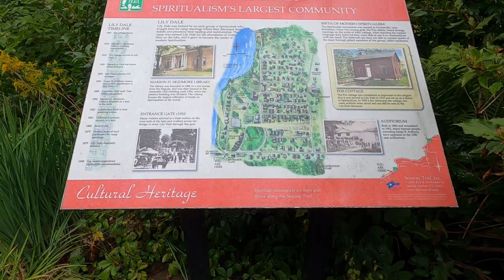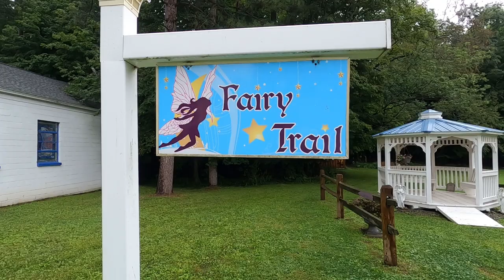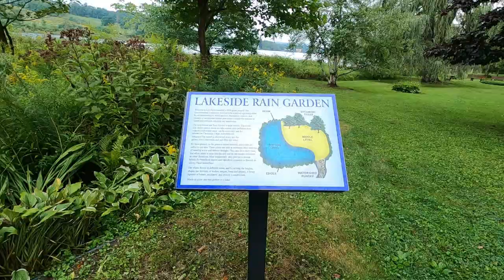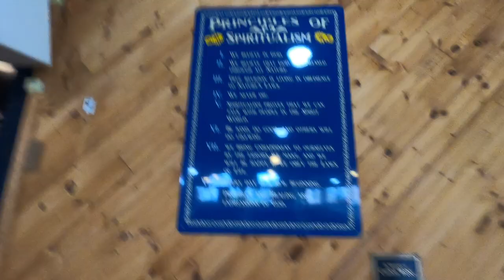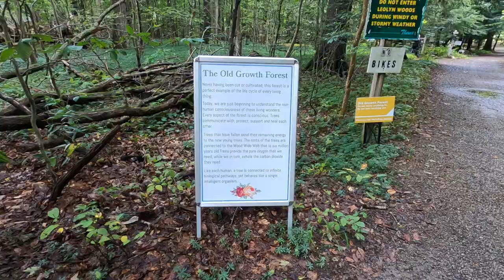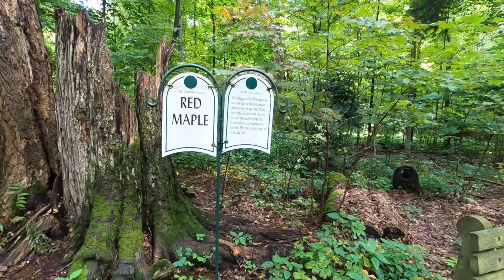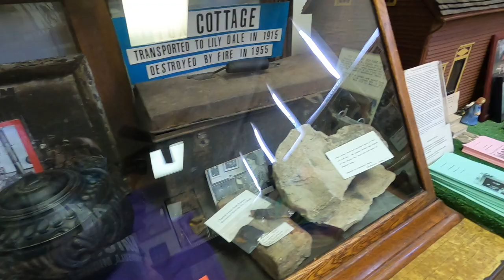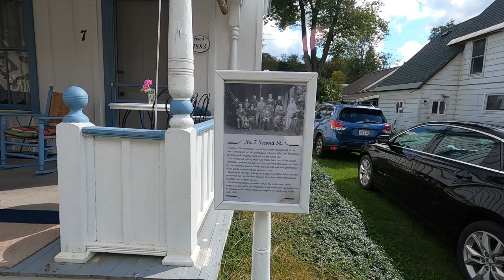No one ever dies here!! Lily Dale Assembly (Lily Dale, New York)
Welcome to Lily Dale!! A hamlet where no-one ever dies!! that's right , its a private spiritualist community that allows the public to visit and enjoy the healing that it has to offer. this area has been around since the 1800s and the portal from the other side still flourishes . you can believe or not that is totally your choice here if you visit... either way I think you will agree you will be healed in one way or another.